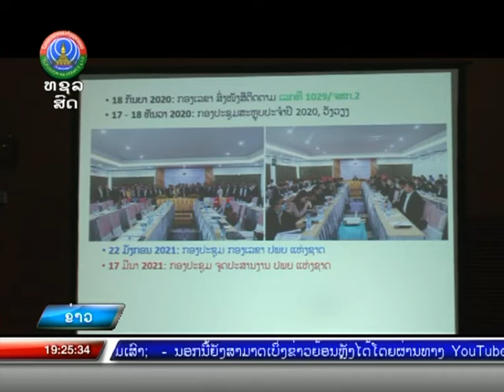ກອງເລຂາເປົ້າໝາຍພັດທະນາແບບຍືນຍົງ ຜ່ານຮ່າງລາຍງານແຫ່ງຊາດສະບັບທີ2 [ 18-03-2021 ]